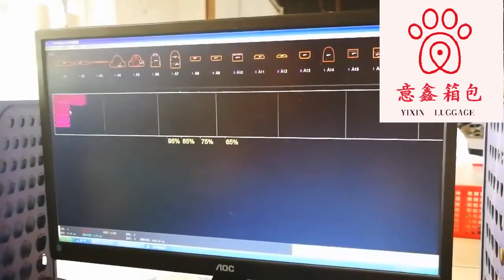Proses Design Tas Korea